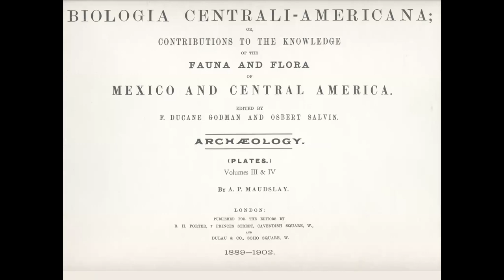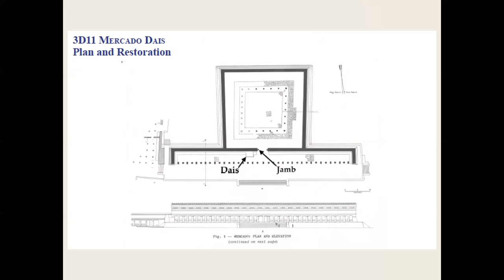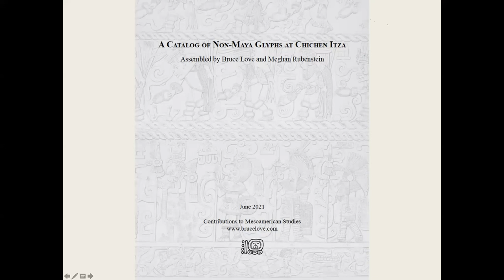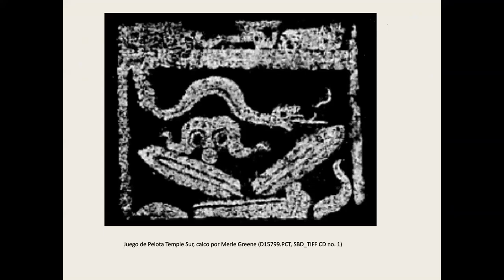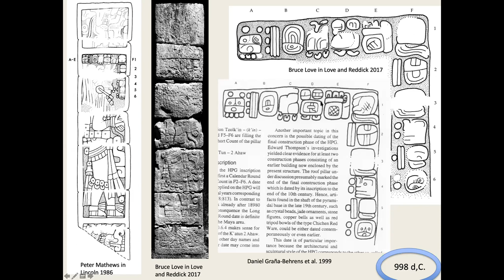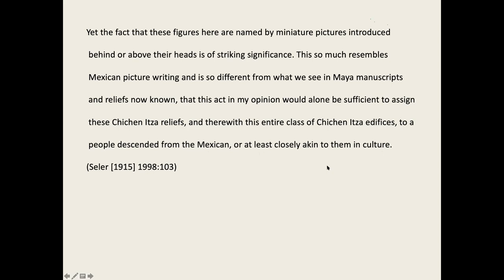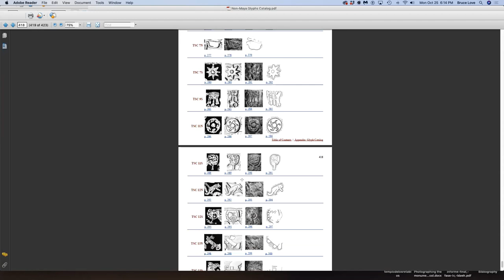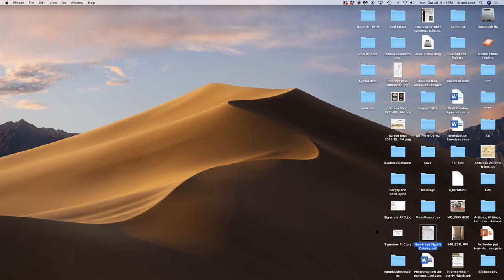Non-Maya Glyphs at Chichen Itza, with Dr. Bruce Love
For more than a century it’s been known that there are symbols or glyphs associated with certain carvings at Chichen Itza that are not in the Maya traditional writing system. The vast majority of the Chichen glyphs do not match any other known writing system in Mesoamerica and are uniquely Chichen-style glyphs. This Zoom presentation is about these glyphs and the catalog that describes them.
Host: Jim Reed